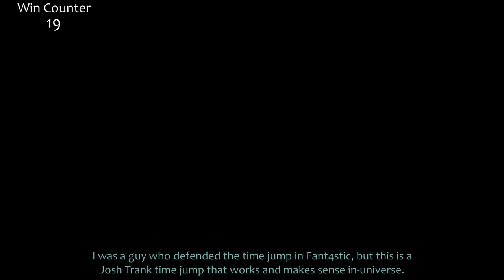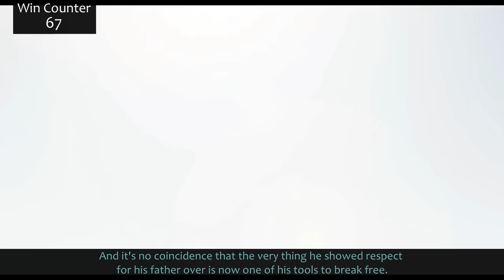Everything GREAT About Chronicle!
Chronicle is one of those underrated movies that slipped through the cracks while receiving pretty good reviews from both critics and audience members alike. I personally remember a lot of people complaining about it when it was released, but I guess that was just a Mandela Effect. Either way, check it out now if you never got a chance before.